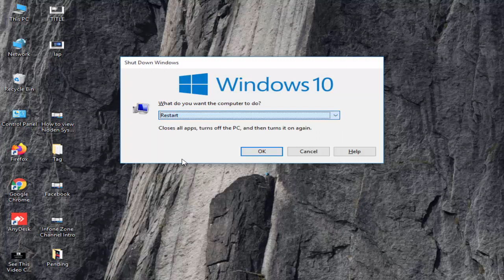How To Fix Windows 10 Error 429 Activex Component Can't Create Object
In this tutorial i will show you, Error 429 Activex Component Can't Create Object Windows 10.